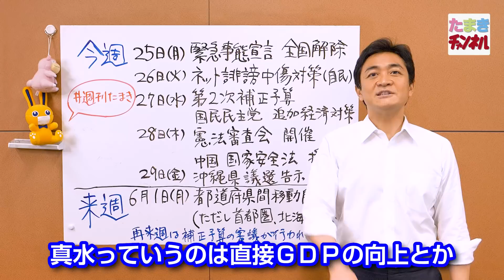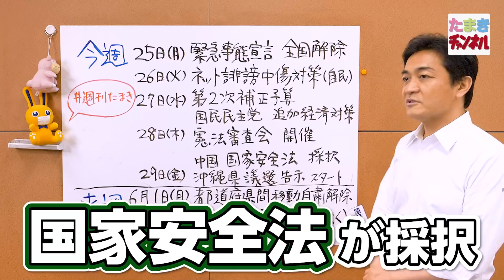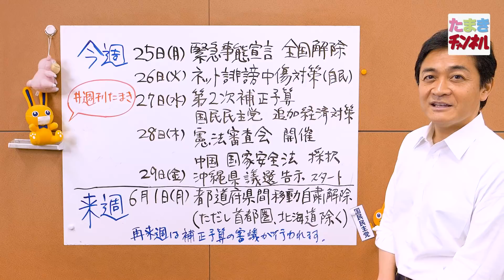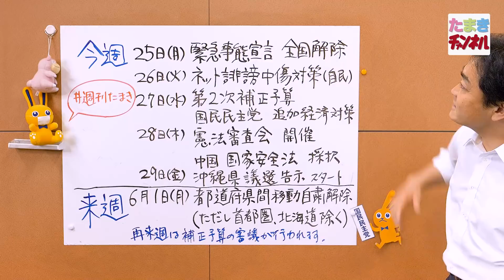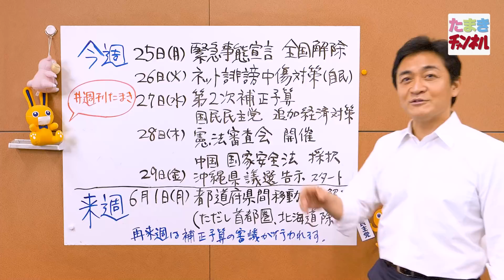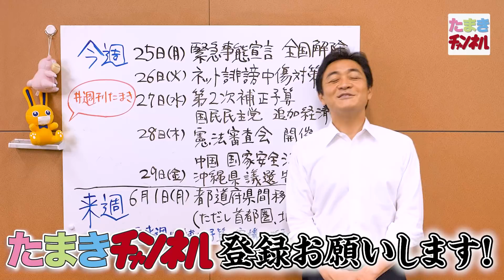【週刊たまき】今週5/25〜29のまとめ、来週6/1〜の出来事を解説してみた！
今週のまとめ、来週起こるであろう出来事など、政治を中心に世の中の出来事を取り上げ、解説していく「週刊たまき」を始めました！
今回は、5/25〜29のまとめ、来週6/1〜の出来事を解説しています。

たまきチャンネル：国民民主党代表 たまき雄一郎が、国会議員としての本来の姿である、街の生の声を直接聞く、ガチ突撃インタビュー！と、国会で議論されているような、難しいことを分かりやすく説明していくチャンネルです